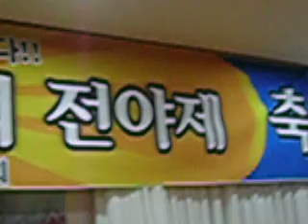2007munjung alumi atheletic day04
2007munjung alumi atheletic day04
chunsonkil's sexphone